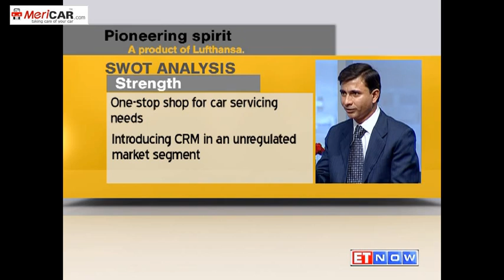MeriCAR.com Mr. Rakesh Sidana with Mr. Kishore Biyani - ET Now TV Show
Rakesh Sidana, CEO MeriCAR.com talk to Mr. Kishore Biyani at the pioneering spirit TV Show.